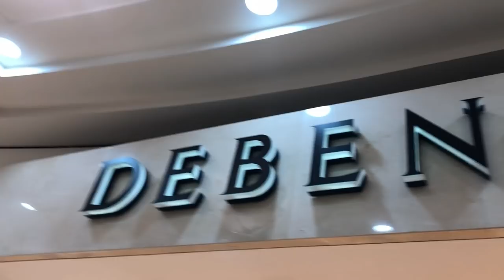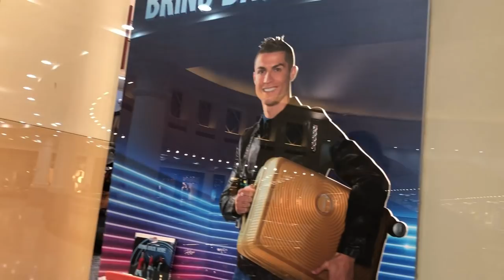Dubai Deira City center(2018) || Dubai Vlog 6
This shopping mall was very near from our hotel. So I can easily move from my hotel to this shopping mall. For basic shopping, this mall is perfect!!!

    Electronic items;
     Departmental store;
    various Brand shop for clothes ;
    perfumes & others.

So nothing is missing here to buy. So Don't be late. Just Go & shopping.